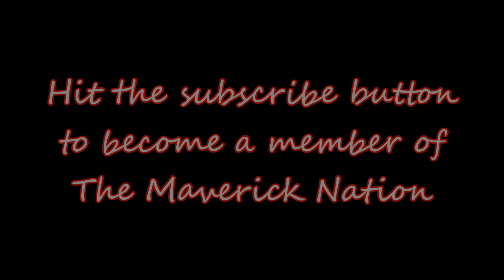Surviving Romance- The Road to Valentine's Day 2019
Have you started getting ready?